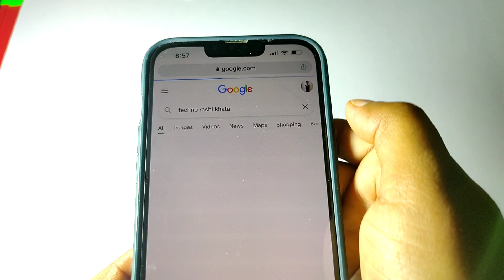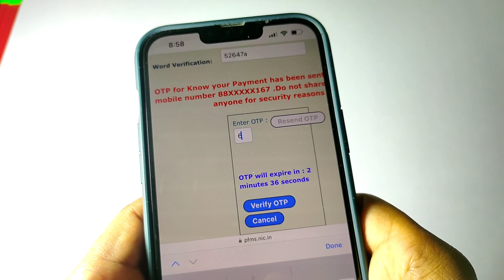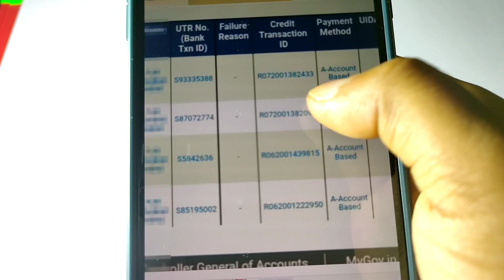यहा बैंक खाता नम्बर डालो बैलेंस चेक करो | bank account number se balance check kare 2022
Sirf Account number se bank balance kgate ka check kare 2022 | how to check bank balance 200 sbi

Tags.
बैंक बैलेंस चेक कैसे करें
बैंक बैलेंस कैसे चेक करें
मोबाइल से बैंक बैलेंस चेक कैसे करे
खाते का पैसा कैसे देखे
बैंक बैलेंस पता कैसे करें
 मोबाइल से बैंक बैलेंस पता कैसे करें
आधार कार्ड से बैंक बैलेंस चेक कैसे करें
 mobile se bank balance check kaise karen
mobile se bank balance kaise check Karen
bank balance Pata kaise karen
M passbook se bank balance check kaise karen
एमपासबुक से बैंक बैलेंस चेक कैसे करें,